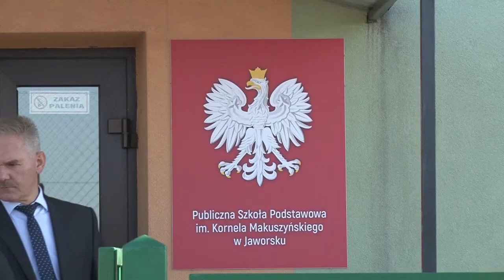Szkoła w Jaworsku ma patrona. Imię nadano podczas Gminnego Dnia Edukacji Narodowej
Wyjątkowe święto Edukacji Narodowej w Publicznej Szkole Podstawowej w Jaworsku. Od tego roku placówka ma patrona. Uroczyste nadanie imienia Kornela Makuszyńskiego to dla społeczności szkolnej szczególne wydarzenie.